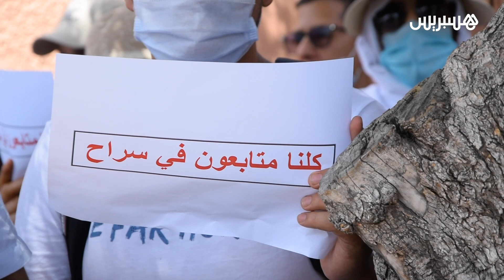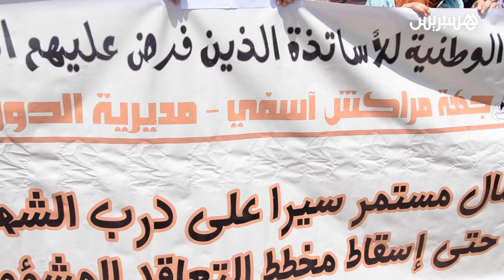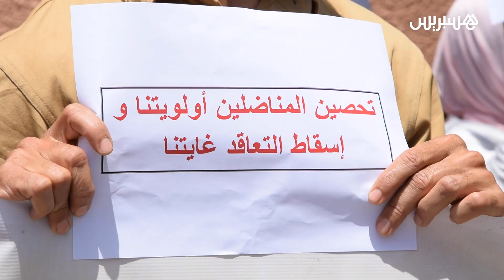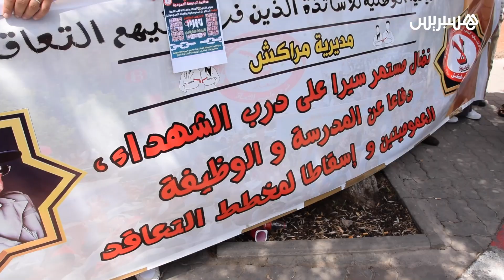الأساتذة المتعاقدون يحتجون أمام محكمة مراكش للتضامن مع زملائهم المتابعين